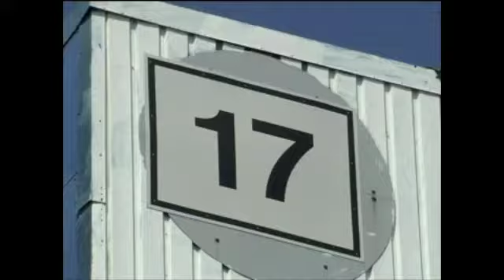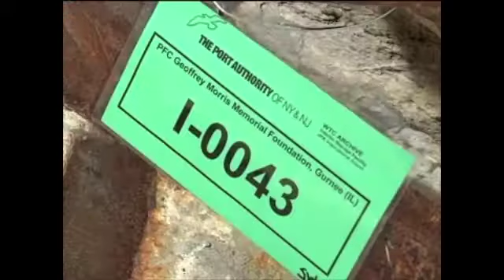Erie Receives Piece of World Trade Center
On a special assignment to New York City, Vince Slomsky captures a special presentation.  Erie receives a piece of the World Trade Center to serve as a local 9/11 Memorial.